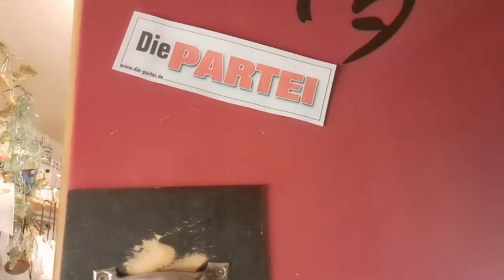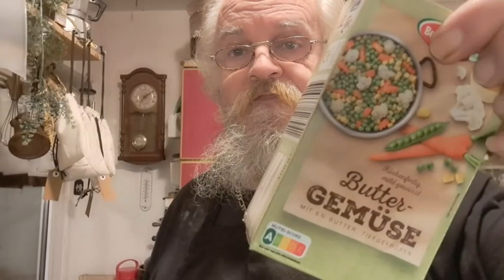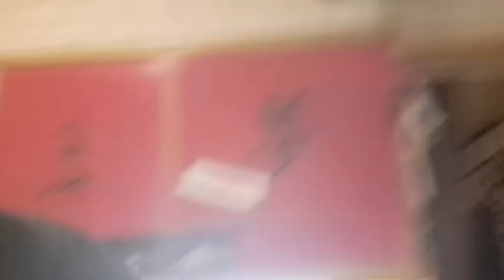Fleischschnitte mit Kartoffelstifte Coupes de viande avec des bâtonnets de pommes de terre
Fleischschnitte mit Kartoffelstifte ( Schnitzel mit Pommes )  Coupes de viande avec des bâtonnets de pommes de terre

Wer die kleine Glocke abschuppst, bekommt immer Automatisch Info über einen neuen Film.